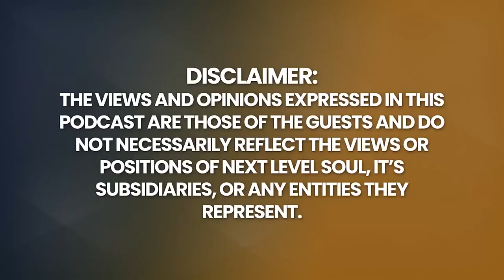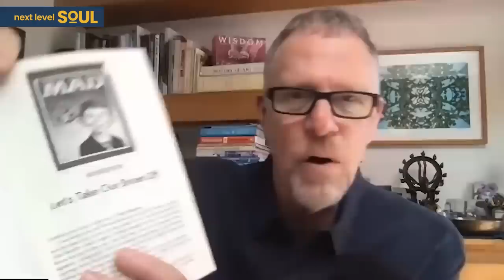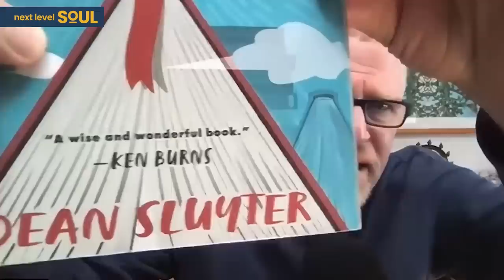How to ELIMINATE Stress, Anxiety & Depression in Just Minutes A Day! | Dean Sluyter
Dean Sluyter (pronounced “slighter”) has taught natural methods of meditation, anxiety tools, and awakening since 1970. His five highly acclaimed books include Natural Meditation (Amazon's #1 stress management bestseller and Nautilus Gold Medal winner for best mind-body-spirit book) and Fear Less: Living Beyond Fear, Anxiety, Anger, and Addiction. Dean gives talks, workshops, and retreats throughout the United States and beyond, from Ivy League colleges to maximum-security prisons. His media appearances have included National Public Radio, The New York Times, New York Magazine, Coast to Coast AM, The Dr. Oz Show, and O, The Oprah Magazine.

A grateful student of Eastern and Western sages in several traditions, Dean has completed numerous pilgrimages and retreats in India, Tibet, Nepal, and the West. He is known for conveying authentic teachings in forms that are relaxed, accessible, and down-to-earth. When not writing or teaching, he narrates audiobooks, administers the Awakening Prison Art project, makes music, and happily tools around town on his Vespa.

Born into a family of musicians and political activists, Dean grew up in New York and Los Angeles. He dropped out of college to hitchhike around the country and embark on a path of spiritual investigation, eventually returning to earn a B.A. in English and an M.A. in interdisciplinary education.

Dean lived in New Jersey for 33 years, where he was married to the late artist and teacher Maggy Sluyter, with whom he raised two children. There he taught English and developed classroom meditation programs at The Pingry School, and worked with inmates at Northern State Prison. He now lives in Santa Monica, California, where he leads meditation sessions regularly and is on the faculty of the West Coast Writers Conferences. He is married to documentary filmmaker Yaffa Lerea.

Please enjoy my conversation with Dean Sluyter.

Timecodes:
0:00    - Episode Teaser
0:29    - Start of a spiritual journey
3:34    - How to shut off the monkey brain?
12:21   - What is Meditation
15:53   - What are some spiritual lessons we can learn from our favorite movies?
25:27   - The Truman Show
35:36   - Spirituality in movies
44:25   - Mission in life
44:51   - Ultimate purpose of life
45:00   - Dean's work
45:32   - Why did the chicken cross the road?